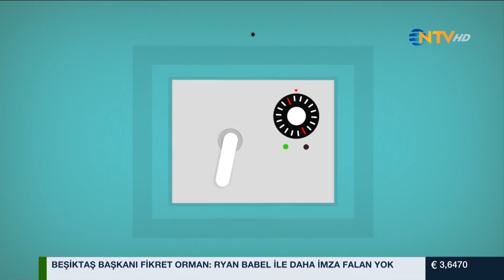Gece Gündüz 19 Aralık 2016